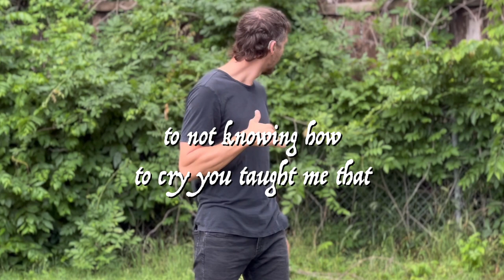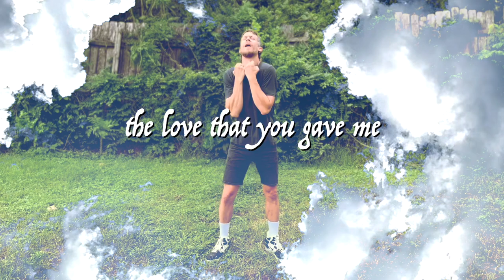ASL MUSIC VIDEO: MADONNA'S I'LL REMEMBER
Performed by Russell Harvard for my buddy, WES WHALEN!